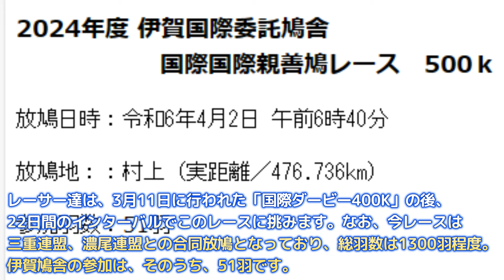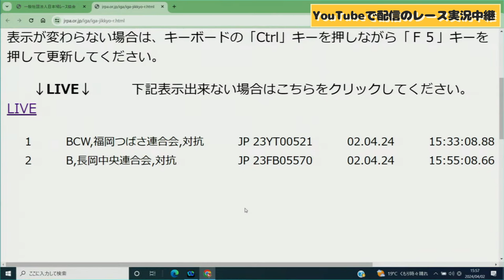2024年度「伊賀国際親善鳩レース大会500Kレース」ハイライト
●概要
2024年4/2（火）、三重県伊賀市の「伊賀国際委託鳩舎」で開催された「伊賀国際親善鳩レース大会500Kレース」のハイライト動画です。

●一般社団法人日本鳩レース協会ホームページ
●一般社団法人日本鳩レース協会公式ブログ
●関連動画
2024年度 伊賀国際委託鳩舎レース「伊賀国際親善鳩レース大会500Kレース」ライブ配信！(アーカイブ）はこちら！